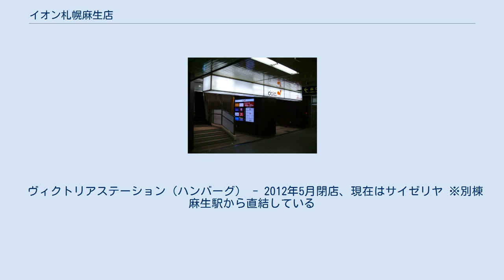イオン札幌麻生店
イオン札幌麻生店（イオンあさぶてん）は、北海道札幌市北区北39条西4丁目にあるイオン北海道株式会社運営の大型商業施設（ショッピングセンター）である。
 札幌市営地下鉄南北線麻生駅の真上に存在する。
建物は地下1階・地上4階建て。
 旧ダイエーでは道内4号店、及び北海道ダイエー（1991年にダイエーに吸収合併された為、直営店となる）が出店した3店目の店舗である。
札幌市営地下鉄南北線の麻生駅までの延伸を狙って開業した。
 2015年9月1日より営業権がイオン北海道に承継され店名を「イオン札幌麻生店」に名称変更した。
 1955年頃まで、畑にサイロが見える町であった麻生には商業施設がなく、隣町の北24条まで買い物に行かなければならなかった。
その後、麻生に道営住宅が建設されると、麻生に初の商業施設となる麻生商店街が出来、麻生の町は活性化していった。
 1973年に南北線の北24条駅-麻生駅間の延伸が決まった後、大手スーパーのダイエーが進出する計画が浮上し、麻生商店街の関係者は当初、進出を反対していた。
しかし次世代の麻生の事、新琴似を含めた他の地域と商戦の事も考慮し、進出を前向きに考え「ダイエーも地域の一員」として入れることになったため、ダイエーの出店が決定した。
 駐車場は立体駐車場が隣接する形となっており、駐車場の1Fは麻生バスターミナルとなっている。
 ヴィクトリアステーション（ハンバーグ） - 2012年5月閉店、現在はサイゼリヤ ※別棟 麻生駅から直結している